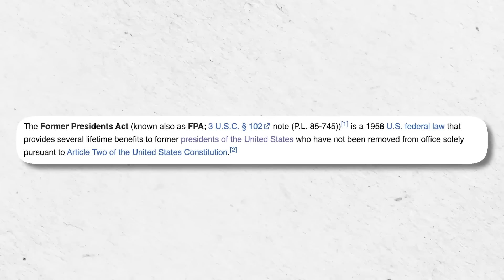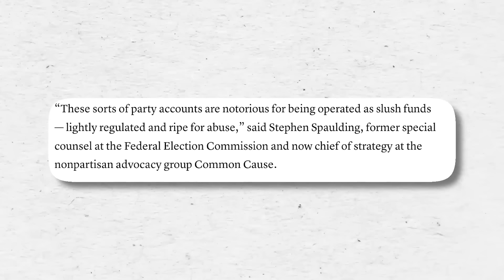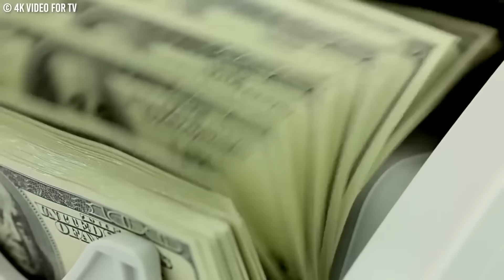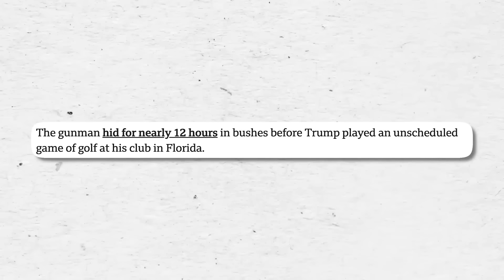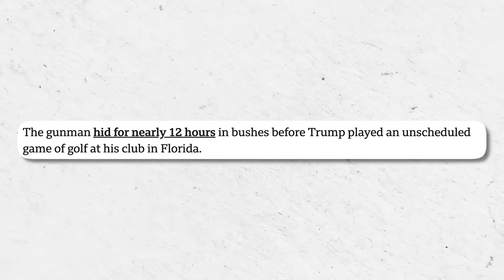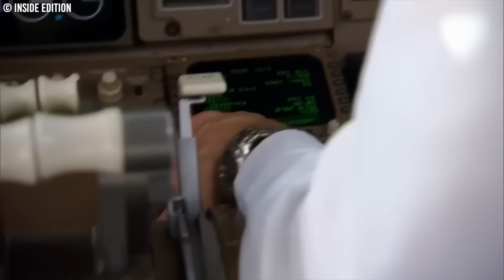Los Guardaespaldas De Trump Ya Son Imbatibles